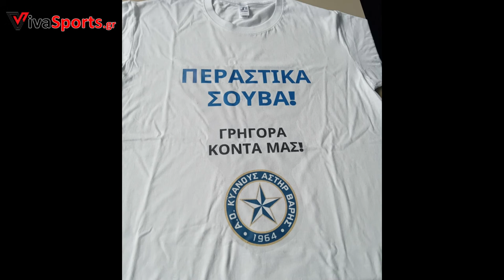Αστέρας Βάρης-ΑΟ Τυμπακίου 2-0 |Γ Εθνική 24-25 Highlights 01/12/24| vivasports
Αστέρας Βάρης-ΑΟ Τυμπακίου 2-0
Σκόρερ: Βασιλειάδης, Εμπουμπά

📷   Γιώργος Τσιφλίκας   📹
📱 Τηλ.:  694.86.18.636